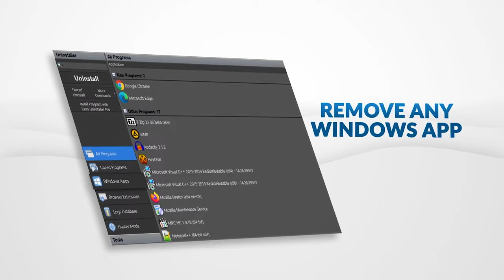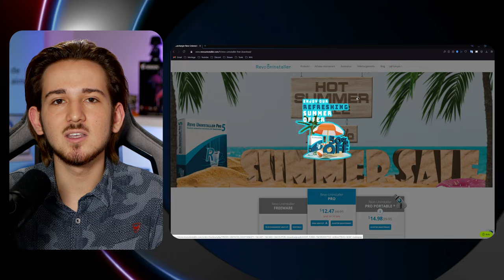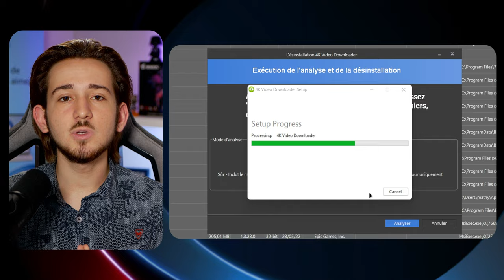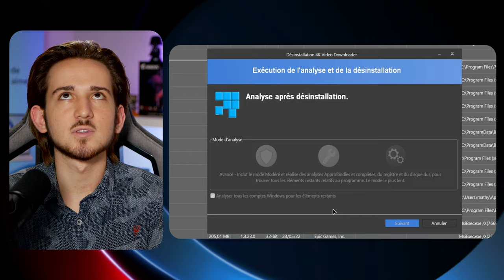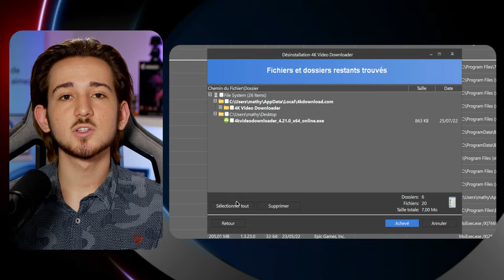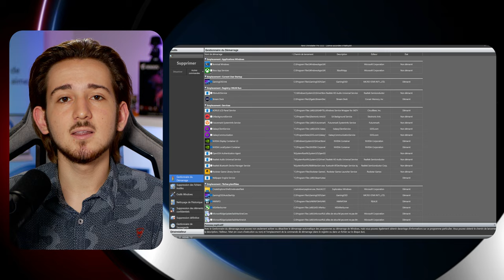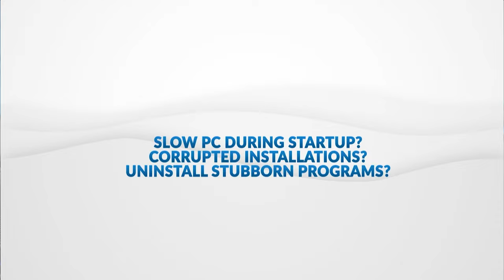Désinstaller les applications à 100% - Revo Uninstaller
Revo Uninstaller est un logiciel puissant et très efficace qui vous permettra de désinstaller n'importe quelle application Windows à 100% en nettoyant les fichiers restant/oublier après la désinstallation

Time code :

0:00 Présentation de la vidéo
1:21 Télécharger Revo Uninstaller
1:49 Désinstaller les programmes
4:20 Désinstaller les apps Windows
5:11 Désactiver les apps au démarrage
5:51 Les autres fonctionnalités

Ressources :

. Vidéo de fond :
Videezy.com